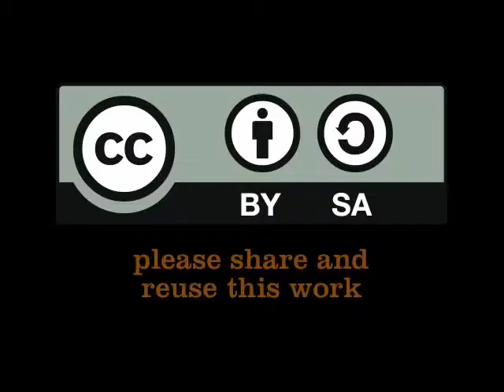Danielle Gaillard Picher and the photo exhibition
A picture says more than a thousands words. Knowing this, the World Water Forum exhibits a whole wall of photographs on water and sanitation at the World Water Day celebrations in Cape Town. The photos, which are from all over the world, are the result of a contest which was launched in connection with the Shanghai expo. Danielle Gaillard Picher talked to Lovisa Selander from the watercube. (Mar 21, 2011)